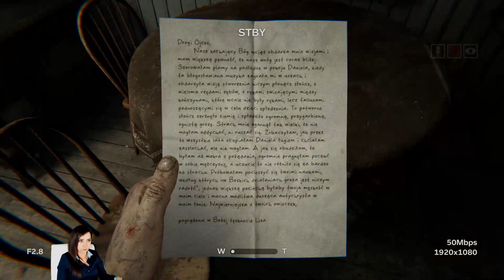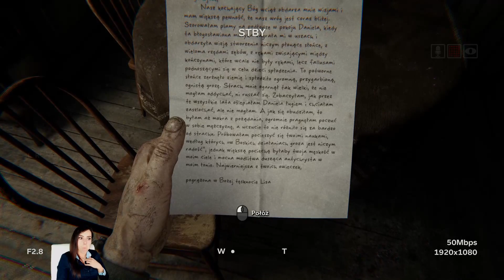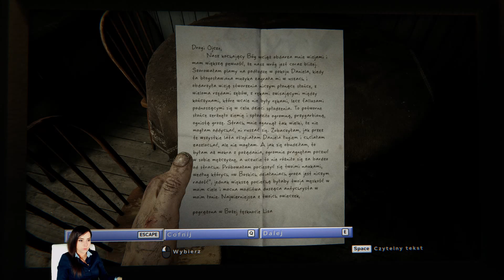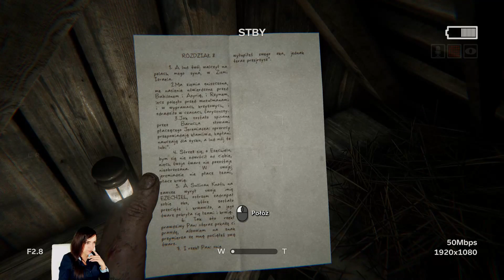OUTLAST II (#1) - Brama piekieł / PL